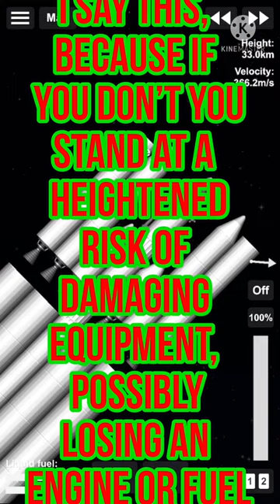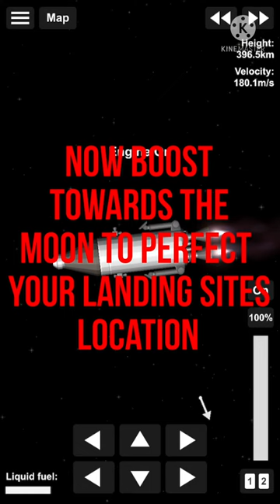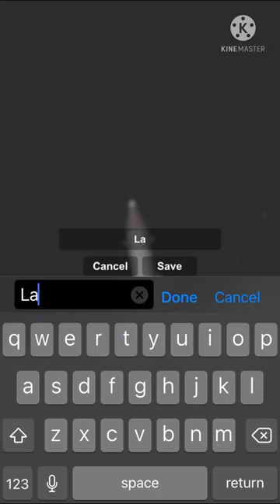How to land on the moon, Space Flight Simulator